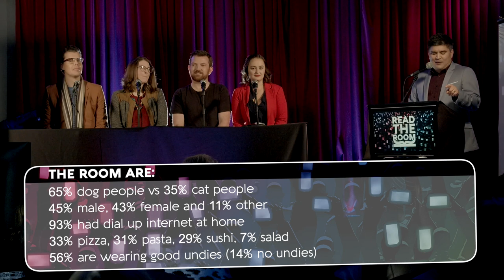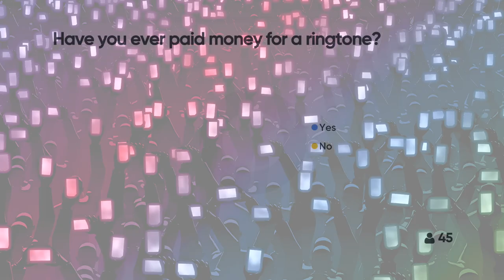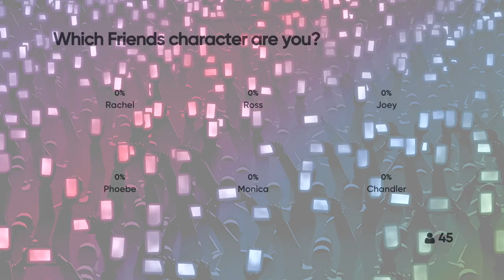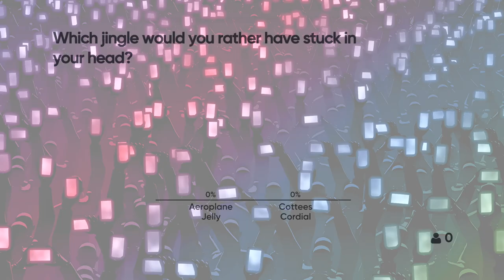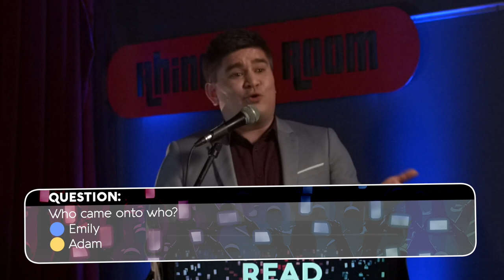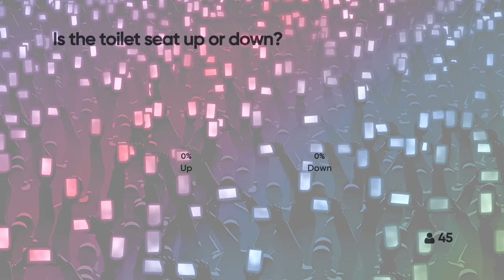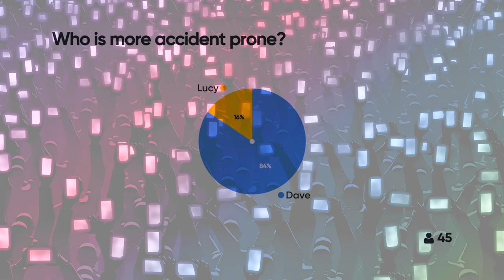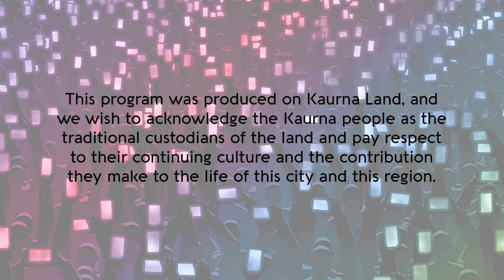Read The Room Pilot 1 - Couples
Jason Chong hosts "Read The Room", an interactive game show where the audience ARE the answers!

This episodes sees married couples Dave Hirst and Lucy Markiewicz against Emily Grace and Adam Bailey.

Recorded at the Rhino Room, Adelaide in June 2019 as part of The Black Box Experiment.